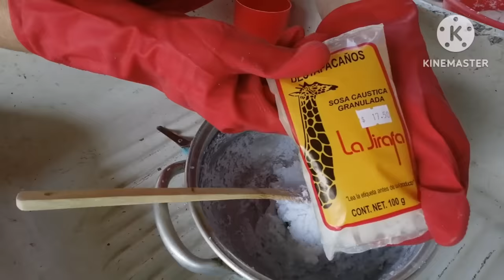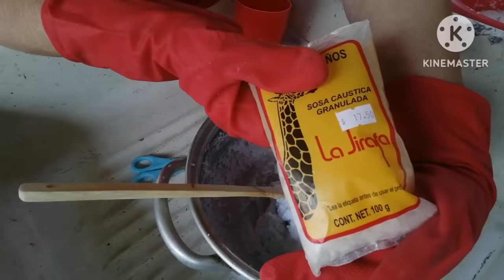POTENTE PASTA QUITA COCHAMBRE SIN TALLAR PARA TU ESTUFA Y OLLAS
Gracias por estar en este nuevo video en el cual les enseñare a preparar una pasta super potente con solo 3 ingredientes faciles de conseguir y muy efectivos con esta mezcla vas a poder limpiar tu estufa y ollas que con el uso diario se llenan de cochambre y podras quitar muy facilmente